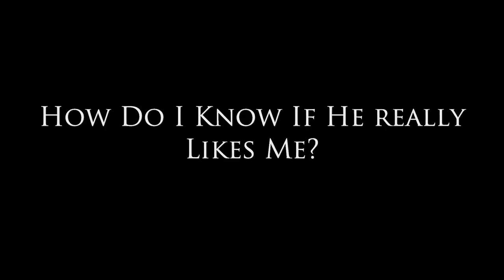How Do I know If He Really Likes Me?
Today sybersue answers a very common question that many women continue to want to know! How Do I know If He Really Likes Me? There are so many red flags that need to be paid attention to when you are first dating someone. When something is on the right path, there aren't a lot of questions! Please watch the video to find out how you will know that he is really into you or not!